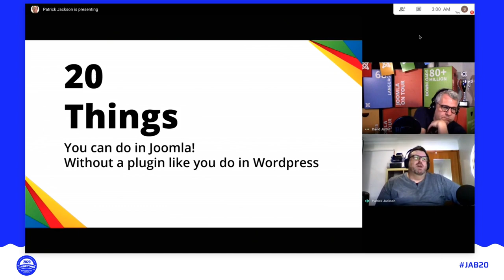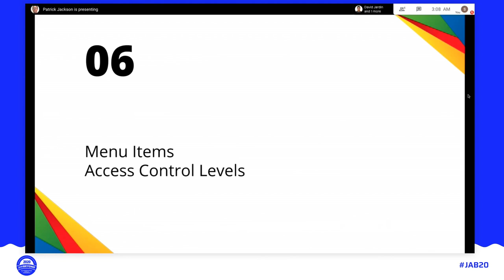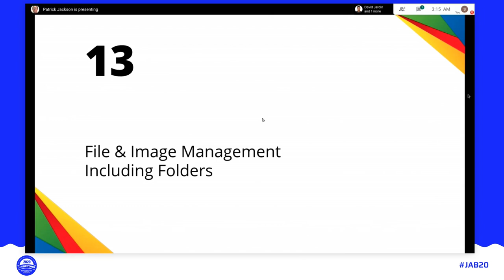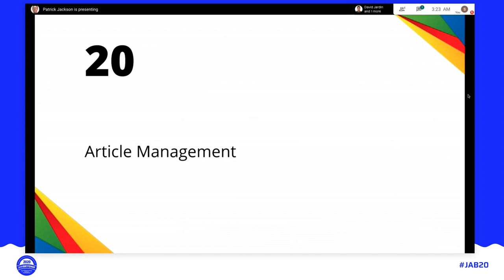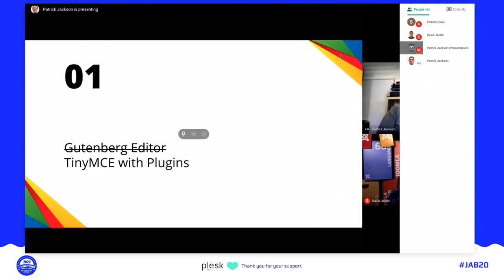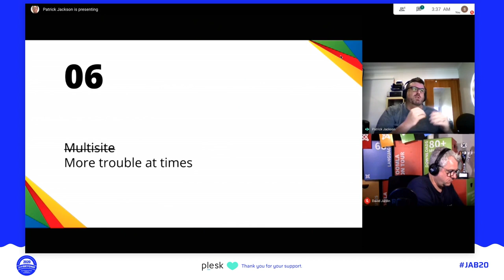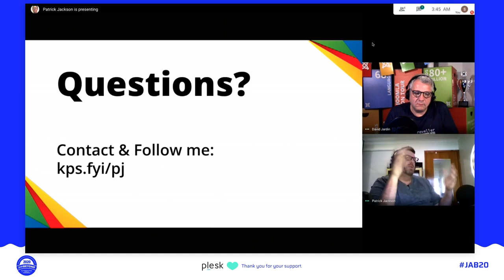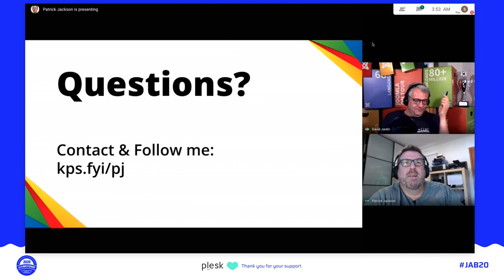JAB20 – 20 things you can do in Joomla that don't need a plugin like you do in Wordpress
By Patrick Jackson